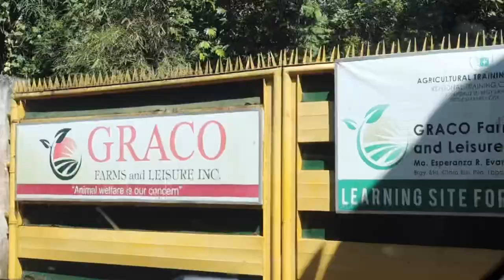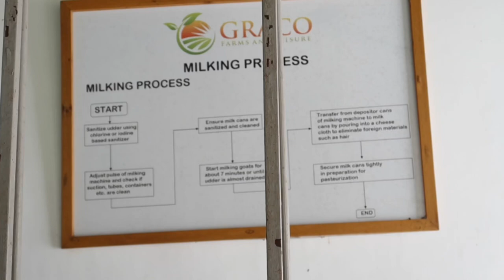A DAY AT THE FARM | GOAT, FISH, FOWLS FEEDING | FISHING 🎣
GRACO FARMS and LEISURE INC.
Pila, Laguna